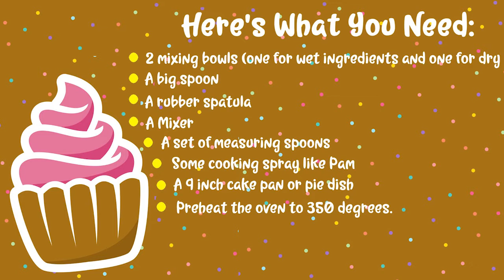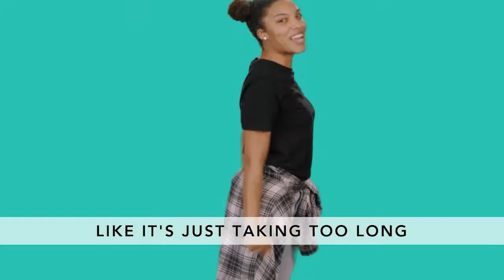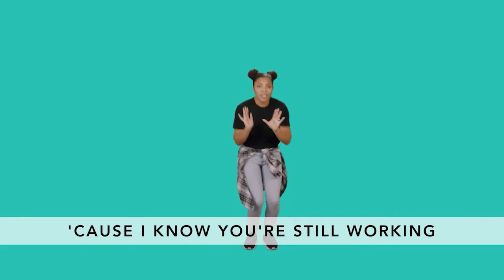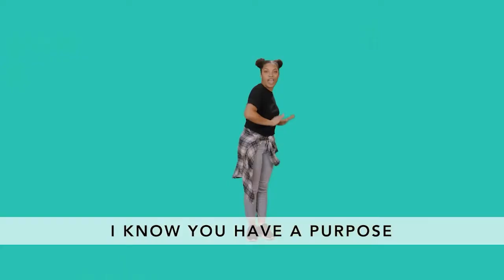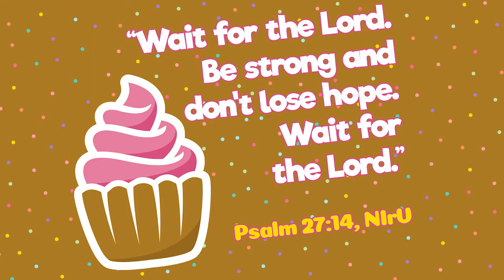Family Fridays Gilroy - March 5th